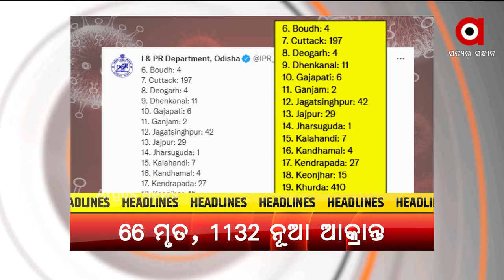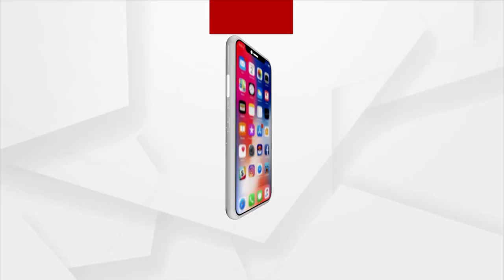HEADLINES 10 AM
ରାଜକନିକାରେ ତୀବ୍ର ହେବାରେ ଲାଗିଛି ଆନ୍ଦୋଳନ
 ଚିନ୍ତା ବଢ଼ାଉଛି ମୃତ୍ୟୁ ସଂଖ୍ୟା
 ଆଜି ପ୍ରକାଶ ପାଇବ +2 କଳା ଓ ଧନ୍ଦାମୂଳକ ପରୀକ୍ଷା ଫଳ
ଦିନକ ପରେ ସ୍ବାଧୀନତା ଦିବସ
ଦେଶ ପାଳୁଛି ଅଖଣ୍ଡ ଭାରତ ଦିବସ
ଆଦିବାସୀ ଅଞ୍ଚଳରେ ସରକାରୀ ସ୍କୁଲର ଅସଲ ଚିତ୍ର